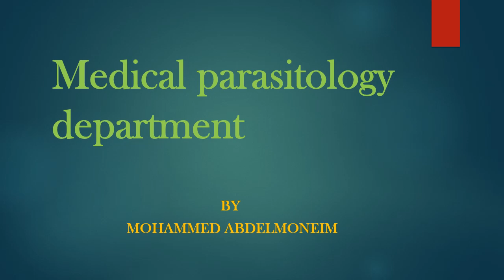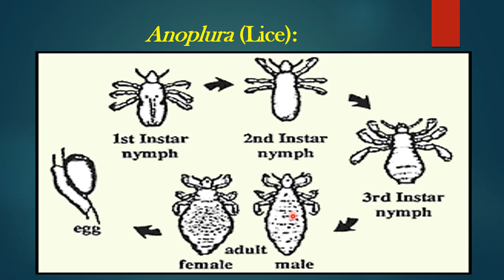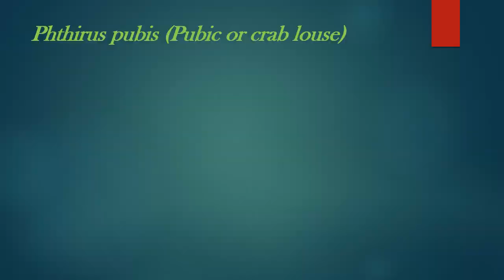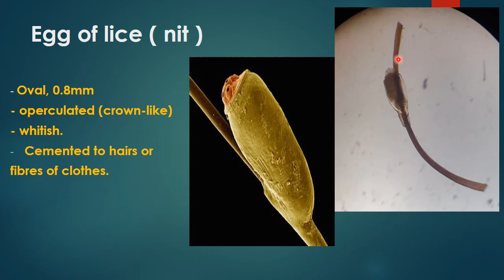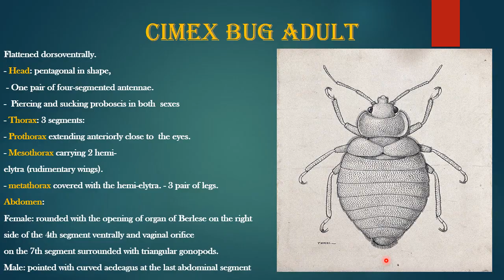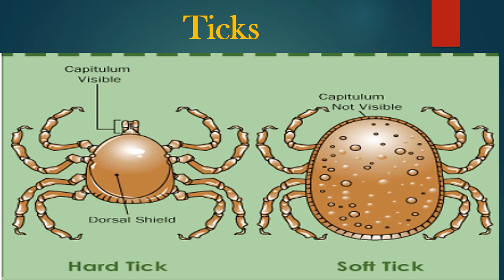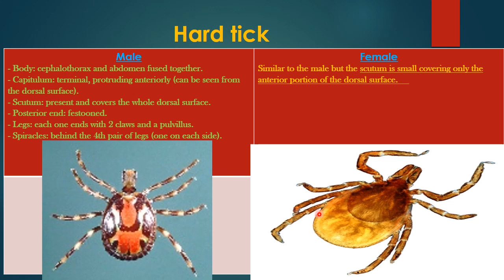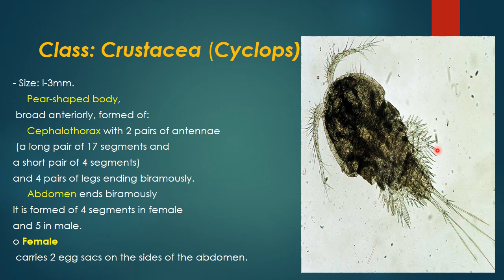شرح عملي (lice, bugs, Ticks & Cyclops )Third section/ part 2